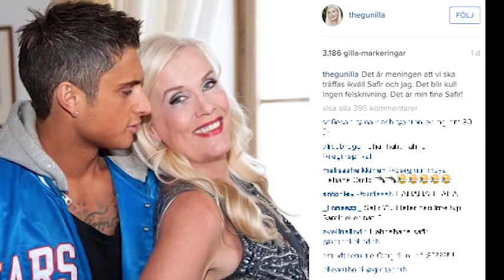Här hyllar Gunilla Persson Samir Badran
Liknar Samir vid en glittrande ädelsten. Gunilla Persson tycker om Samir Badran. På Instagram hyllar hon honom och väljer att likna honom vid en glittrande ädelsten.